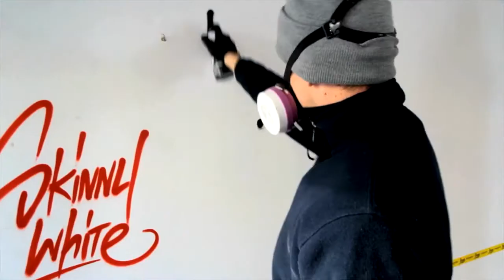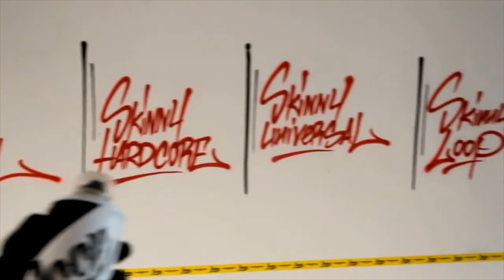Loopcolors Germany Captest 1